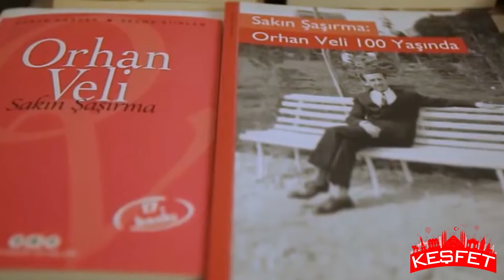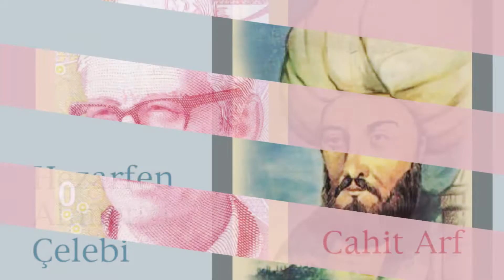Keşfet 1. Bölüm - 10 Ünlü Şairin Dizelerinde "İstanbul"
Kelimeleri olabilecek en güzel şekilde kullanan insanlardı onlar ve gün geldi şehirlerin en güzeli için kullandılar: "İSTANBUL"

Bu bölümümüzde 10 kıymetli şairimize ait İstanbul dizelerine yer veriyoruz.